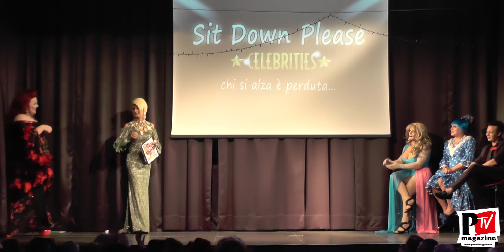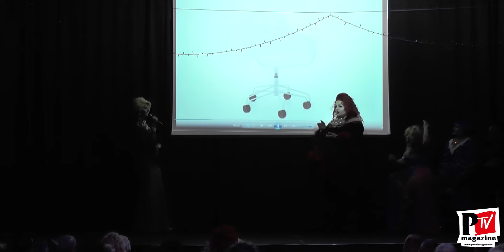Sit Down Please Asia Spettacolo Balena Rodriguez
Spettacolo di Balena Rodriguez a Sit Down Please - Chi Si Alza è Perduto

Asia Drag Queen